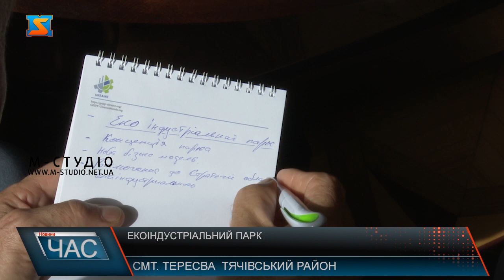Екоіндустріальний парк. Розвиток бізнесу у краї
7 жовтня до Тересви завітали представники проєкту «Глобальна програма екоіндустріальних парків в Україні: реалізація на місцевому рівні» — координатор Антон Клещов і національна експертка проєкту Вікторія Школьна.  Завдяки проєкту «GEIPP Ukraine», який реалізується в Україні Організацією Об'єднаних Націй з промислового розвитку за фінансової підтримки Швейцарії в рамках глобальної програми екоіндустріальних парків на Закарпатті у Тячівському районі буде функціонувати екоіндустріальний парк «Мольфар». Щоб обговорити усі перспективи та завдання днями у Тересві відбулася зустріч із координаторами проєкту, представниками місцевого бізнесу, релокованих підприємств та органами місцевого самоврядування. Під час зустрічі виокремили і напрямки подальшої діяльності.Перевага еко-індустріального парку у тому, що він пов'язує підприємства міста, коли відходи одного стають сировиною для інших виробництв. Таким чином підвищується ефективність виробництва та мінімізується негативний вплив на довкілля. В Україні поки що немає жодного екоіндустріального парку. А з 55 зареєстрованих індустріальних парків більшість існує лише на папері. Як повідомив Антон Клещов, для реалізації концепції у 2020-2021 роках швейцарські донори обрали три індустріальні парки. Та після початку війни було вирішено включити у програму додатково ще два парки в західних областях України. Їх уже обрано. Це — «Kalush industrial HUB» та індустріальний парк «Мольфар» у Закарпатській області. Таке рішення вже погодили донори зі Швейцарії. Після обговорень присутні відвідали одне із релокованих до Тересви меблевих підприємств.пан Леонід каже, переваги створення екоіндустріального парку будуть дуже відчутними. У підсумку саме екоіндустріальні парки мають стати точками росту для економічного відновлення України.